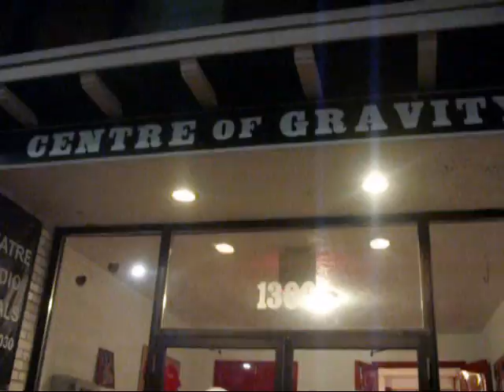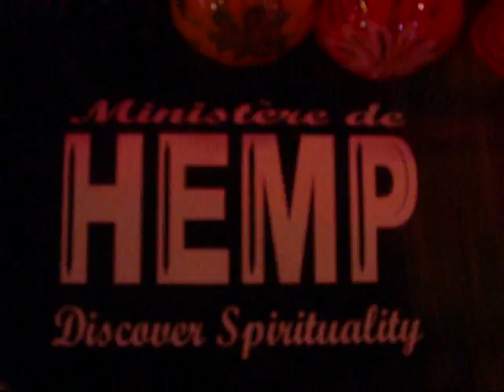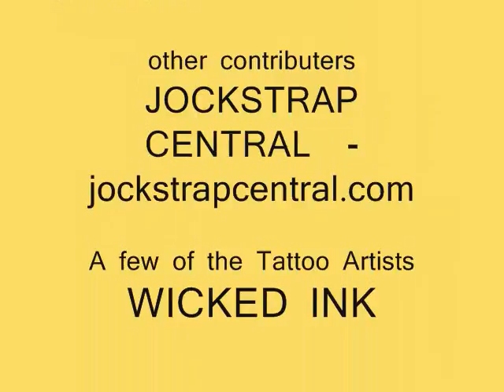FLESH CANDY - Tattoo and Related Arts event - Oct 2 2009- MARDI REID CAM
Phill Singh event held at The Centre of Gravity, a Circus training/show centre at 1300 Gerrard Street East in Toronto. Showcasing local Tattoo artists and local photographer extraordinaire Michael Chambers, also a part of the event, having a photoshoot as well..which I was a part of.  donning Jockstrap Central mens underwear myself and 2 other models had a blast.  Footage from that will be shown soon..also great music, drinks, and painting taboot..Friday October 2' 2009